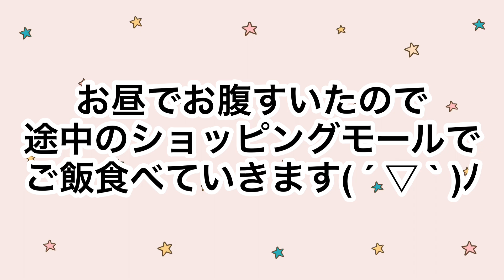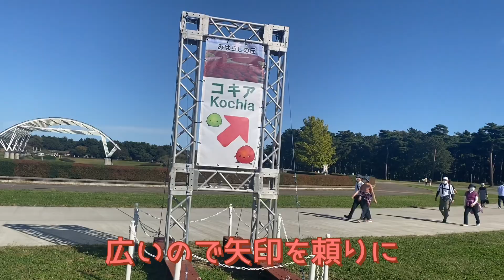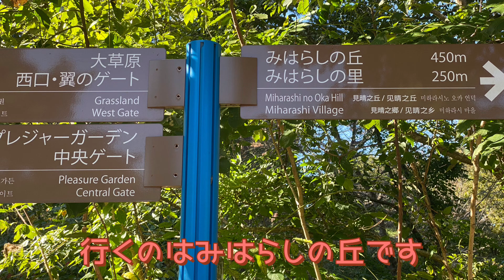ひたち海浜公園のコキアの紅葉2021年 今年も行ってきました